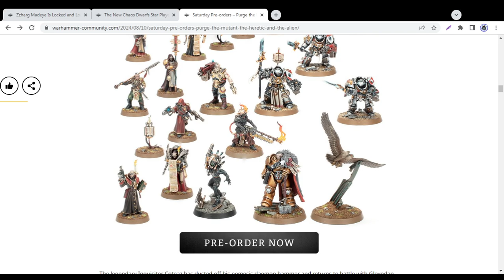Гномы Хаоса вновь поражают... как и отсутствие Ереси Хоруса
Ну, вот могут же когда захотят: показали крутого Гнома Хаоса, правда есть нюанс... он, опять не для Warhammer Age of Sigmar, а для Blood Bowl.

Хотя бы уж для WarCry сделали...